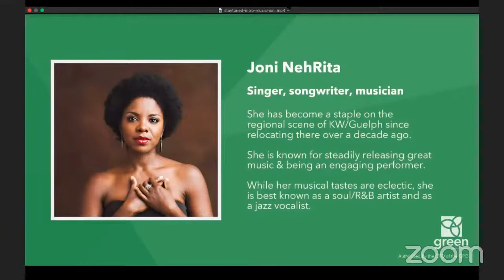The impacts of COVID-19 for the Arts & Music community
Mike Schreiner will be joined by Joni NehRita, artist and musician from the region of KW/Guelph, to talk about the various ways Covid-19 has affected the arts and music community in Ontario.